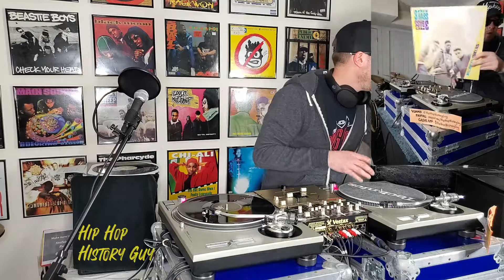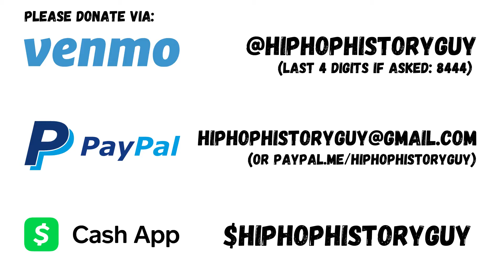1990 - Best Hip Hop Instrumentals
Strictly old school hip hop instrumentals series - this time the year of 1990! Hip Hop production really started getting a great sound at around this time and this set list will really show it off for you. Let's get this party started with the best golden era hip hop instrumentals of 1990 with these AMAZING hip hop beats. Hip Hop History Guy plays rare, classic, golden era and old school hip hop on his daily, all-vinyl mix show!

Playlist (Ep. 86):
0:00 Kool G Rap & DJ Polo - 'Streets Of New York (Instrumental)'
2:59 Heavy D. & The Boyz - 'Gyrlz, They Love Me (Instrumental)'
6:18 D-Nice - 'Call Me D-Nice (Instrumental)'
8:55 EPMD - 'Give The People (Instrumental)'
11:00 Gang Starr - 'Just To Get A Rep (Instrumental)'
13:23 Special Ed - 'The Mission (Remix) (Instrumental)'
17:16 D-Nice - 'It's All About Me (Instrumental)'
20:47 EPMD - 'Gold Digger (Instrumental)'
22:45 Public Enemy - 'Brothers Gonna Work It Out (Instrumental)'
25:24 Chill Rob G - 'The Power (Instrumental)'
28:28 3rd Bass - 'Brooklyn-Queens (Instrumental)'
30:33 KMD - 'Peachfuzz (Instrumental)'
32:17 Chubb Rock - 'Treat 'Em Right (Instrumental)'

✅ We appreciate open-minded dialogue, have your say in the comments below!

Cash.app:​               $HipHopHistoryGuy
Bitcoin/crypto wallet send address: 3J8vzmsUyHWHBV4AzttbdeFBC773jnkgYS